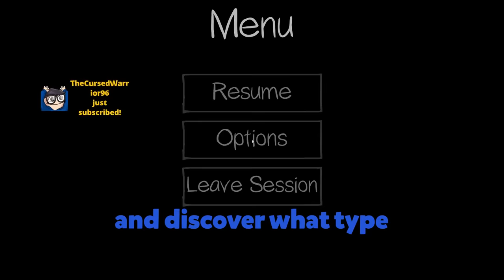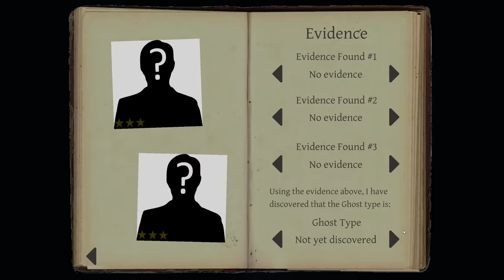28 minutes of waffling in Phasmophobia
When wafflers play Phasmophobia... Bad things happen.

Marley, Dom, and Custard finally played Phasmophobia. Who asked for us to play a multiplayer horror game together? It was a terrible idea. Let's do it again sometime though